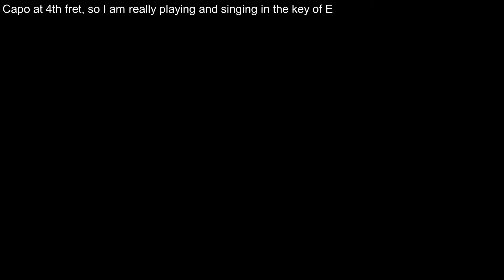Guitar: Faithful Emma (Including lyrics and chords)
Today's song from the BBC programme "Singing Together" is somewhat confusing. The title is, "Faithful Emma", but nowhere in the song does Emma's name appear, and the first three verses seen to have no connection with the final verse as was noted in the footnotes in the pamphlet:
Source: Lucy Broadwood and J A Fuller Maitland. 1893, English County Songs, Leadenhall Press, London
Notes:
From Sussex.
Lucy Broadwood wrote:
This fragment is either the beginning and end of one ballad, or the first three verses of one tacked on to the ending of another. The name of the song is that given to it by the choir man who sang it to Mr Sumner, the connection between Emma's faith and Mary's fickleness is not apparent.

The chord progression is of my own devising.